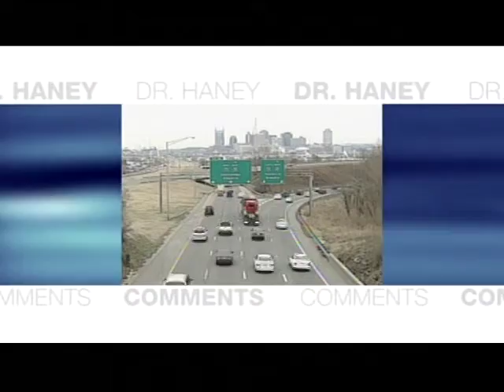Peace Ambassadors, YSArafat